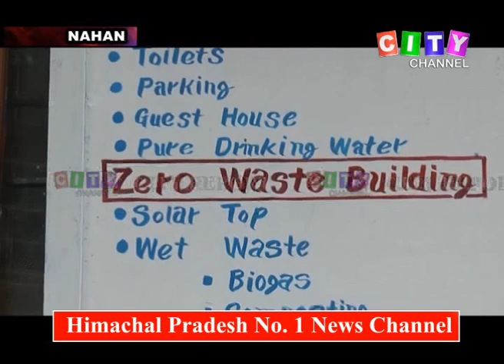Nahan MP Suresh Kashyap 29 Jan 2020